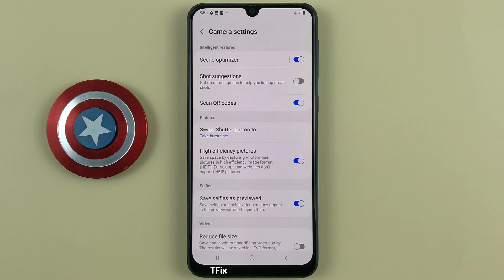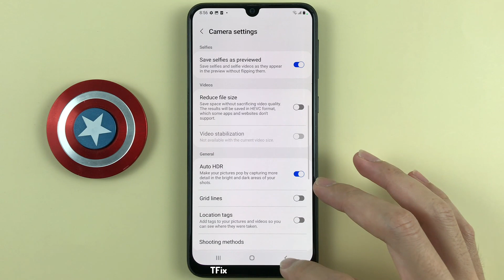How to enable/disable Taking pictures Front camera is flipped upside down on Samsung M31 Android 12